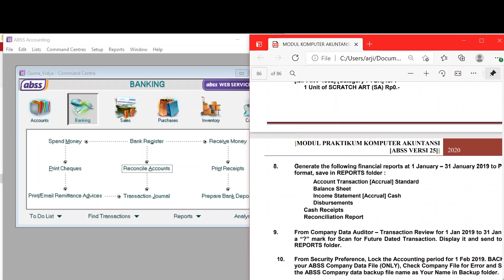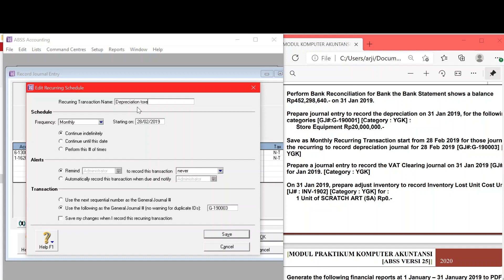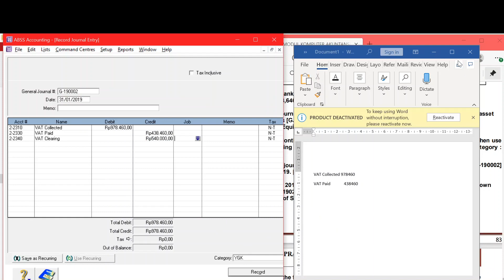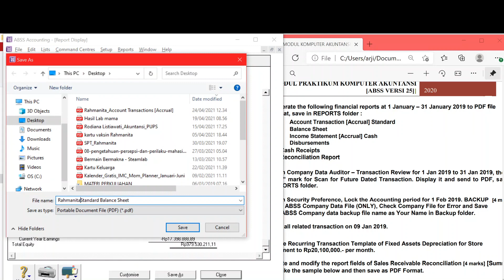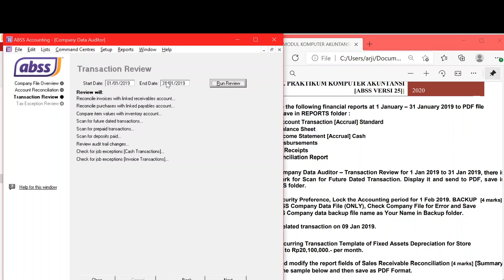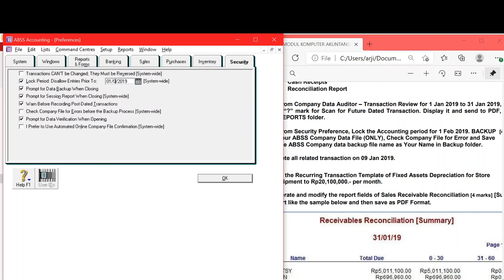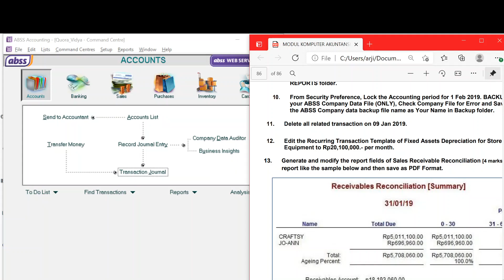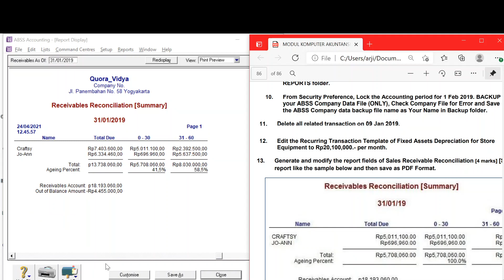Latihan Soal Sertifikasi ABSS - Part 3 (No 5-13)